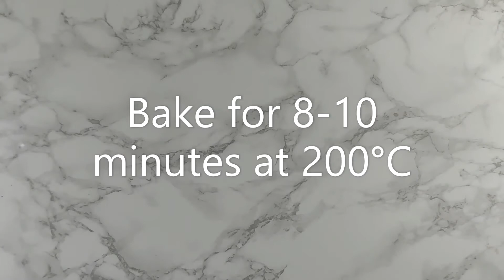The Best Triple Chocolate Cookie Recipe | Easy Triple Chocolate Cookie Recipe | Step by Step Baking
In this video I will be sharing my favourite chunky triple chocolate cookie recipe! They are so delicious and so quick and easy to make!

Ingredients:

200g Butter
300g Caster Sugar
1 Egg
275g Self Raising Flour
75g Cocoa Powder
1 Tbsp Milk
100g Milk Chocolate
100g White Chocolate
100g Dark Chocolate

Method:

1) Preheat oven to 200C and line 2 sheet trays.

2) In a large bowl add butter and sugar and whisk until light and fluffy.

3) Add in the egg and whisk until combined.

4) Sift in the flour and cocoa powder and whisk until well combined.

5) Add in the milk and whisk.

6) Add in the milk, white and dark chocolate and mix using a wooden spoon.

7) Roll 12 balls of dough and bake for 8-10 minutes.

Product Links:
Russell Hobbs Handheld Whisk
9 Inch Cake Tins